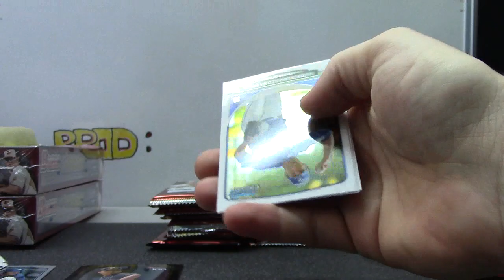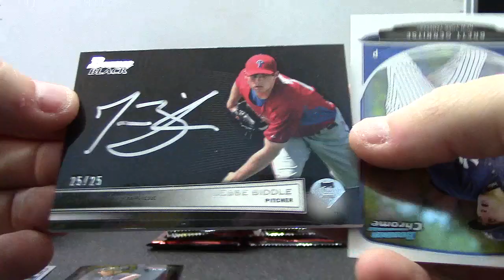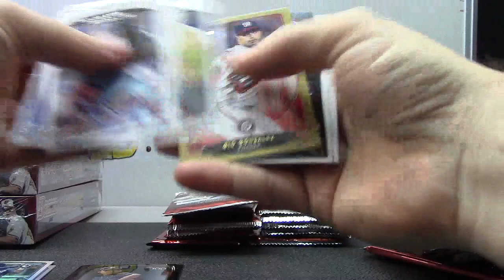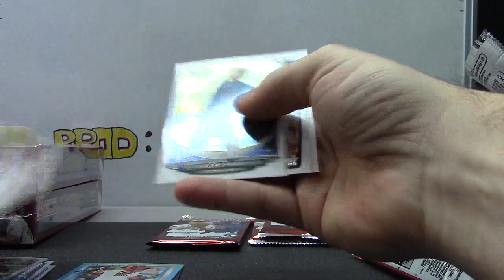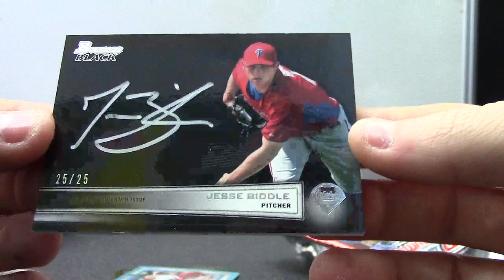Shawn7312's 2013 Bowman Baseball Hobby Box Break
Thanks a lot Shawn, Chris J.